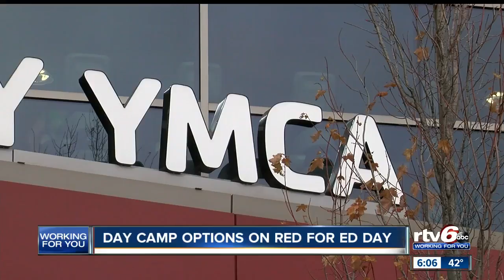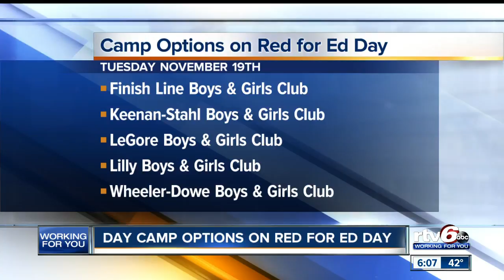Central Indiana organizations offer child care options for parents on Red for Ed Day 2019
As several schools plan to close on Tuesday for Red for Ed Day at the Indiana Statehouse, different organizations are offering child care options for parents.